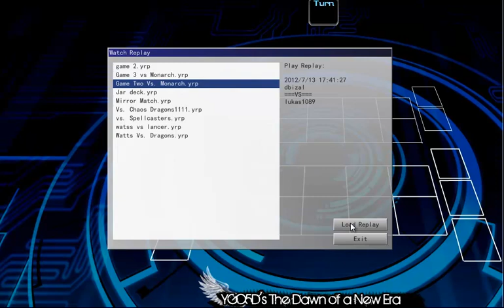YUGIOH! YGOPRO Duel: Watts Vs. Froggy Monarch Full Match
Just a Match against a mate on YGOPRO. Testing out my newest version of Watts versus his new Froggy Monarch build.